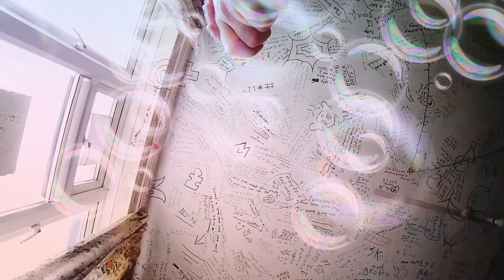"A new kind of bold" spoken word poetry - vigilant verse UK ✨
A poem that i wrote a while back that came back to me so i figured it was worth sharing the verse!! vvUK 🎭